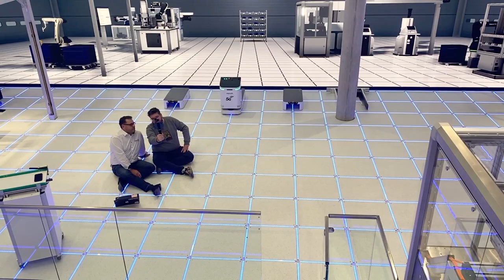[DE] Der intelligente Boden der Modelfab | Bosch Rexroth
Zwei Jungs im Sportunterricht? Nein, Ulrich Dittmaier und Robert Weber sitzen auf dem intelligenten Boden unserer Modelfabrik und unterhalten sich über die vielfältigen Funktionen. Was aber genau dahintersteckt und warum er so wichtig für die Fabrik der Zukunft ist, erklärt Antje Wild detailliert in der neusten Episode IndustrieNeuGedacht. Neugierig geworden? Dann finden Sie unseren Tech-Podcast auf allen bekannten Kanälen.